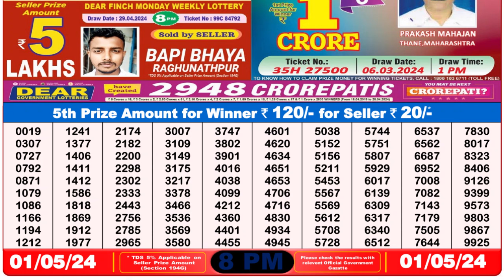🔴Dear Lottery Sambad Live 8pm today 01.05.24 Nagaland State Lottery Result